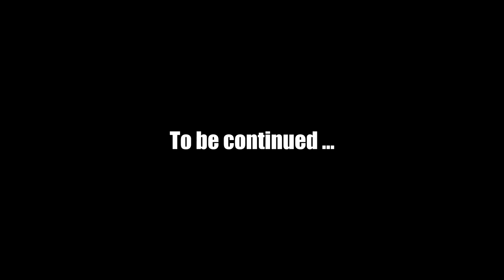WASTELAND 2 #14 | Ranger Difficulty - Let's Play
Blind let's play of Wasteland 2 (Ranger Difficulty)